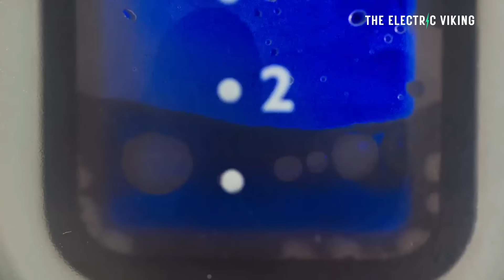The SODIUM Battery REVOLUTION Begins in the United States...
The U.S. is finally stepping into the sodium battery revolution, as new projects and production plans aim to challenge lithium’s dominance with cheaper, safer, and more abundant alternatives—potentially reshaping the nation’s energy storage and EV future.